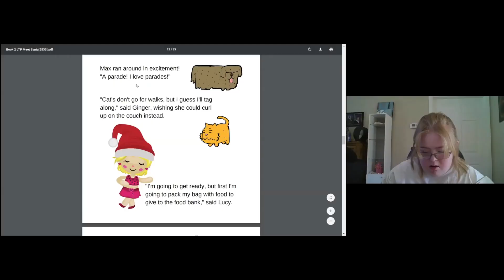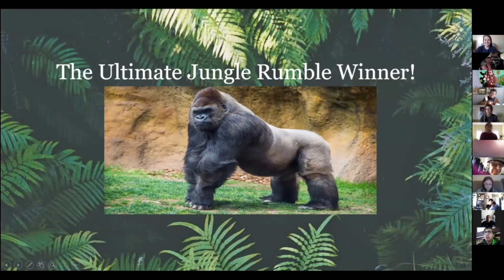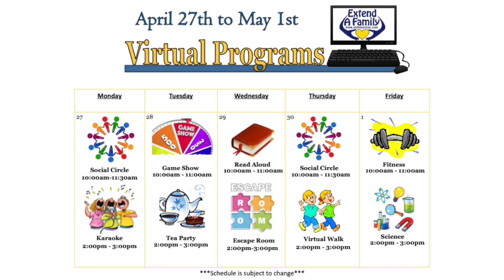EAF: A Month Online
Thank you to all of the participants, families, caregivers, and staff for continuing to make our virtual programs a success!